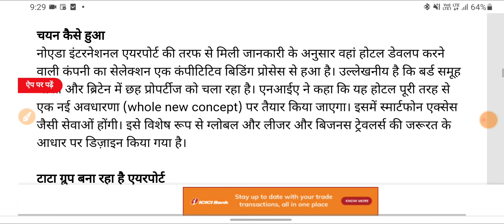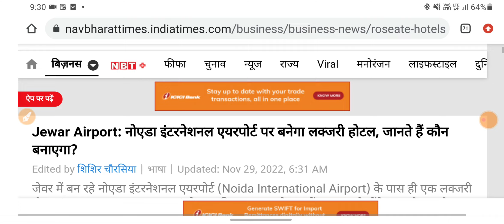Jewar Airport: LAXARI HOTEL DEVLOPME IN JEWAR AIRPOT AREA